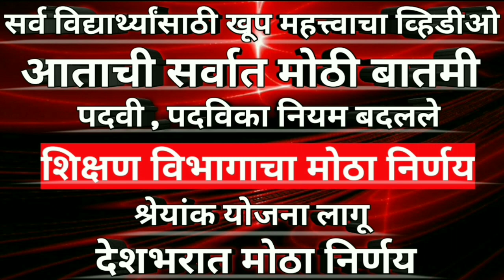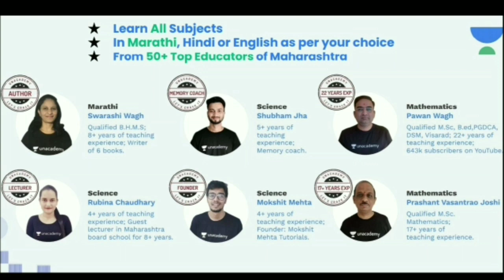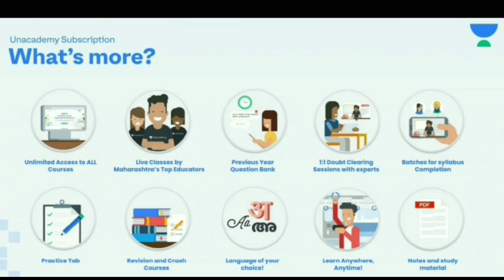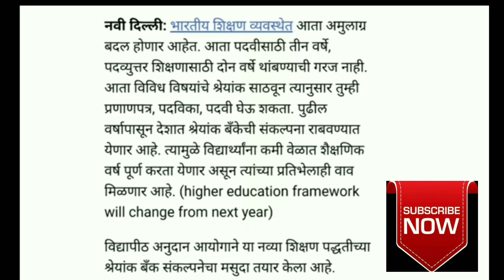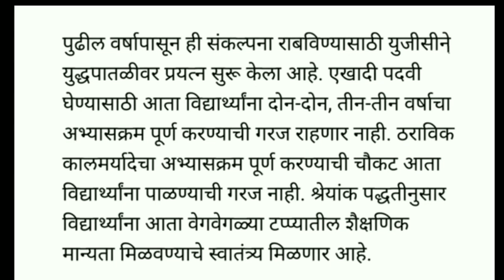🔴शिक्षण क्षेत्रात मोठे बदल | पदवी,पदव्युत्तर नियम बदलले | शिक्षण विभागाचा मोठा निर्णय | देशभरात लागू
सर्व विद्यापीठात एकच परीक्षा पद्धत असावी का?
खालील Link वर Click करून आपले मत नोंदवा !
ऑनलाईन MCQ Pattern असावी का ?
होय?
नाही?

Amarnath Academy I will discuss various topics on my channel
• Exam Update

So ,

I have great news for you! Unacademy has launched Maharashtra State board for classes 9 & 10. Learn all subjects in English, Hindi and Marathi, anywhere and anytime!

Wish the very best for your board exam preparations